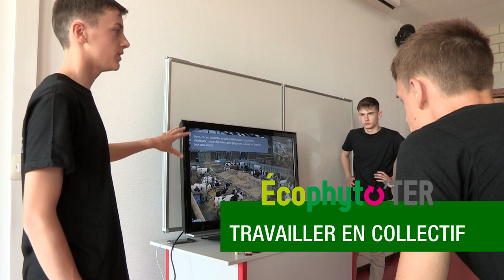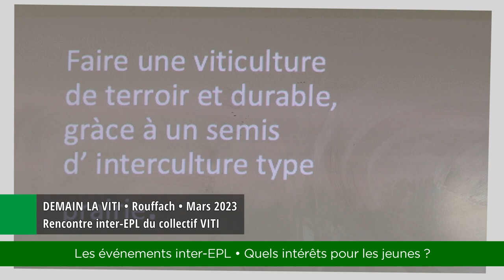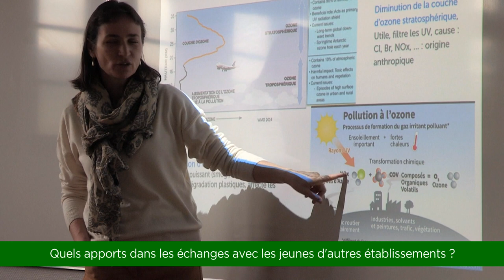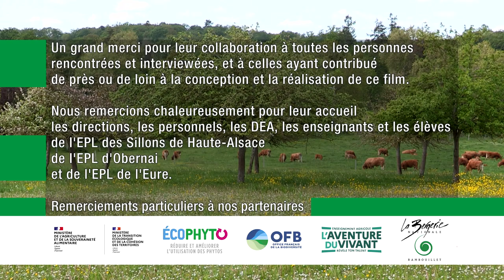Ecophyto'TER - Partie 3 - Travailler en collectif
Depuis 2009, l’enseignement agricole est engagé dans la réduction de l’utilisation des produits phyto-pharmaceutiques. Dans la lignée de l’Action 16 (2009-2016) et d’Educ’Ecophyto (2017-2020), Ecophyto’TER est un dispositif de l’enseignement agricole s’inscrivant dans les plans Ecophyto II+ et EPA2*. Financé par l’OFB**, commandité par la direction générale de l’enseignement et de la recherche du Ministère de l’Agriculture et de la Souveraineté alimentaire, et animé par le CEZ-Bergerie nationale, le projet Ecophyto’TER a permis à 31 établissements d’enseignement agricole, répartis en 5 collectifs de travail, de pouvoir travailler ensemble pour atteindre des objectifs de :
• Démonstration de la faisabilité locale de la reconception du système de production,
• Renforcement de la formation,
• Affirmation du rôle de l’enseignement agricole en tant qu’acteur de la dynamique territoriale.

Afin de valoriser les expériences des équipes engagées autour de ces enjeux durant 3 années (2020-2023), ce film donne la parole aux acteurs du projet : enseignants, directeurs d’exploitations agricole, apprenants, experts… Il présente en 4 parties :
Partie 1 : Le contexte du projet et les raisons qui fondent l’engagement des professionnels de l’enseignement agricole ;
Partie 2 : Un focus sur la dimension pédagogique du projet et sa profonde inscription dans le plan EPA2*, par des témoignages sur des séquences innovantes élaborées par les équipes pédagogiques pour mettre l’apprenant au cœur des apprentissages ;
Partie 3 : Les expériences du travail en collectif, pour les équipes pédagogiques tout comme pour les apprenants ;
Partie 4 : Un bilan du projet par ses acteurs et les perspectives envisagées.

* Enseigner à produire autrement pour les transitions et l’agroécologie
** Office français de la biodiversité